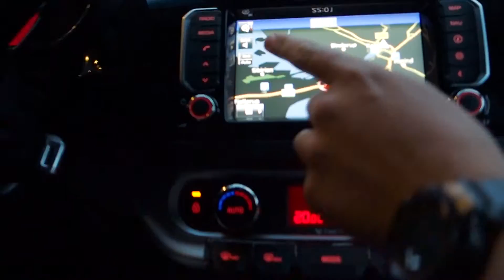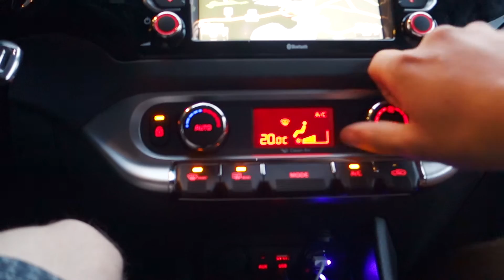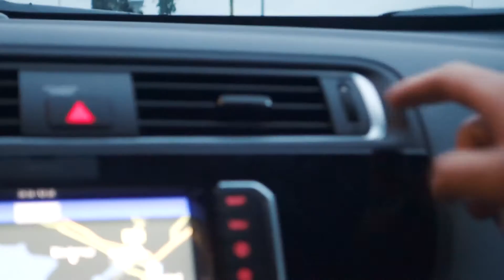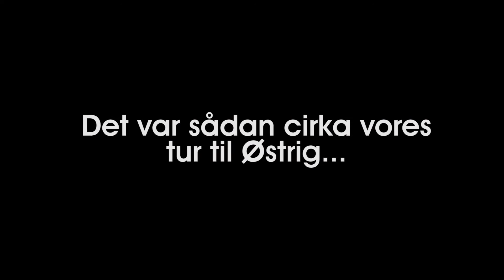'Taget til siden af politiet' - Over Alle Bjerge 7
I syvende og sidste episode af Over Alle Bjerge rejser vi hjem fra vores fantastiske tur i Østrig, på vejen hjem bliver vi trukket til siden af politiet og Mikkel skræmmer en McDonalds medarbejder

I Over Alle Bjerge serien kan du være med til at udforske Østrigs land i Kärnten området sammen med os. Vi tager forskellige steder hen hver dag og har et blast af en ferie.

Hey, føler du dig underholdt ved denne video?
Du kan vise at det jeg laver har indflydelse ved at trykke på tommel op eller ned afhængig af din mening,
det hjælper mig til at pejle mig ind på hvad det er jeg burde tage mig til. Tak!
Faktisk har jeg lavet en lille undersøgelse du kan svare på hvis det lyster:
-og selvfølgelig kan du også bare skrive direkte til mig :-)

Rent teknisk:
Jeg har to kameraer jeg hovedsageligt har i brug:
Canon 600D med 24-105 f/4 el. 14mm f.2.8
GoPro Hero 4 Black edition med The frame

Når jeg redigere mine videoer sker det i Adobe Premiere i samarbejde med Adobe After Effects.

Jeg har bygget min egen PC med følgende keyspecs:
AMD FX-8320
MSI Gtx 960 2GB (Rammer 60fps i GTA V)
24 GB HyperX Fury RAM (For videoproduktion)
Samlet i et NZXT Phantom 530 (Sort, om man vil)
Til at optage bruger jeg enten Open Broadcast Software, eller MSI Afterburner.

Noget du ikke har fået svar på, spørg mig bare :-)